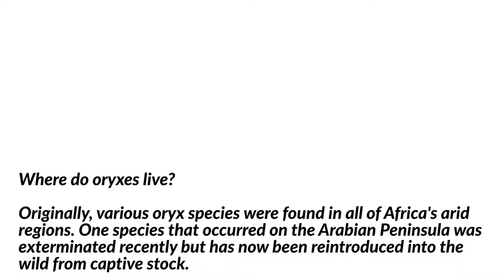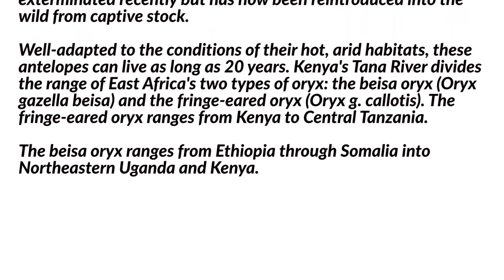wild animals Oryxes | Wildlife TV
Oryxes | Wildlife TV